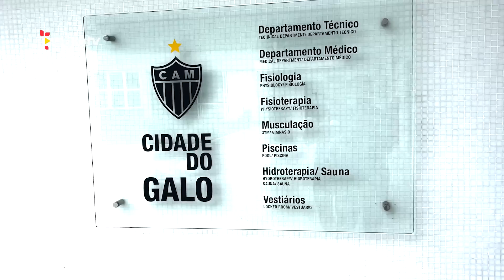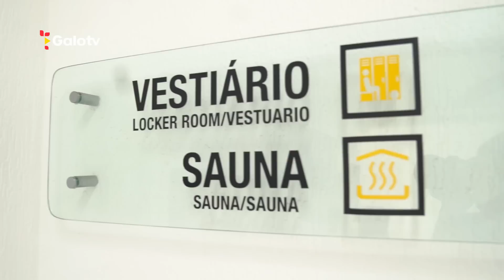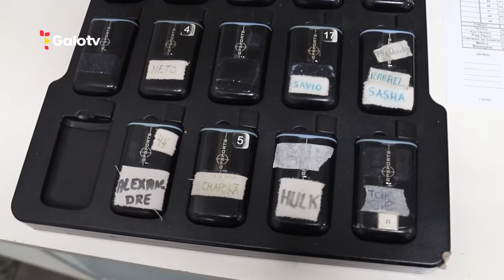LEONARDO SILVA APRESENTA A CIDADE DO GALO: O MELHOR CT DO BRASIL!